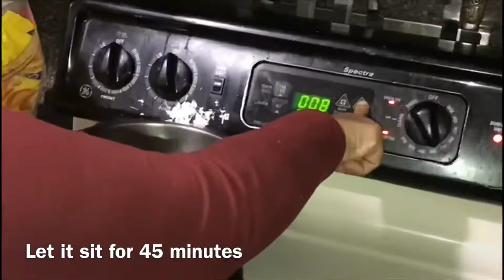Crispy Potato Rice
The amount of rice you want
 dill
 Half teaspoon turmeric
 Salt
 2 potatoes
 Oil for frying
 1/4 cup oil to the pot

 preparation method:

 1. Place the rice in a bowl, pour boiling water over the mixture and leave on the side for about 20 minutes.
 2. Place oil in a pan and then slice the potato into medium-thick slices (about half an inch) and fry when hot oil.
 3. Fry the potato until fully browned, remove from the pan and put aside.
 4. Take baking paper and cut through the lid, as demonstrated in the video.
 5. Put in a pot, a quarter cup of  oil using a disposable cup, put the baking paper on top of the women, dip the baking paper in the oil in the pan and turn it upside down.
 6. Arrange the potatoes nicely.
 7. Take the rice that we have kept, drain and rinse the rice.
 8. Over the potatoes, sprinkle a little dill and turmeric and the salt over the rice and spread evenly.
 9. Put more dill and salt in the center of the rice as shown in the video.
 10. Close the rice well,
 11. Sprinkle with turmeric and salt.
 12. Put the pan on the gas, add 3 cups of boiling water.
 13. Cover the pot, lower the flame and cook for 45 minutes.
 14. After 45 minutes, turn off the heat and let the rice cool for 10 minutes.

 15. Take a large tray, put over the sutaz, and turn over and remove the baking paper.
 16. You can decorate in Dill (optional).
 Their love has shared the recipe.
 Prepare them, write in the responses below how you will get out, this is also the place to ask questions about the recipe.

Thanks for the inspiration of : תומר תומס